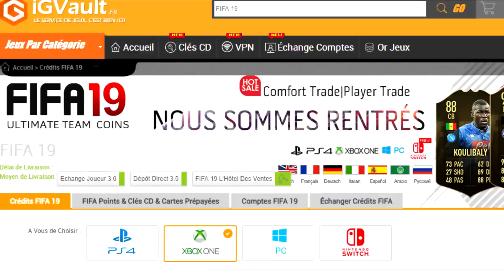FUT 19 | UN DEPART CANON EN FUT CHAMPIONS !!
►TES CREDITS SUR FUT !! IGVAULT LE PLUS RAPIDE ET FIABLE
REDUCTION AVEC LE CODE axoskill19